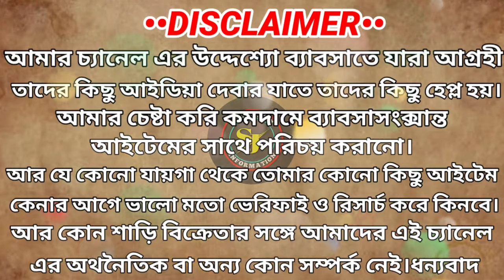Jamdani Saree Wholesale Market|Santipur Wholesale Saree Market